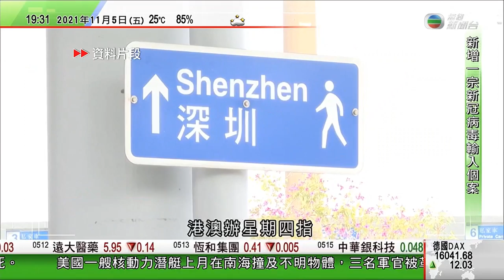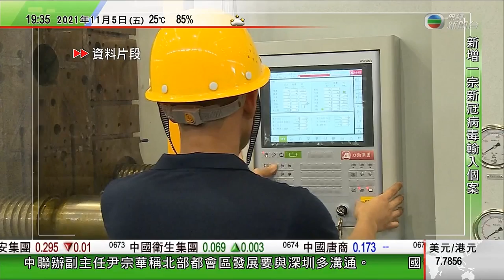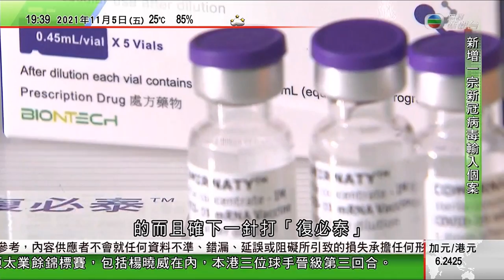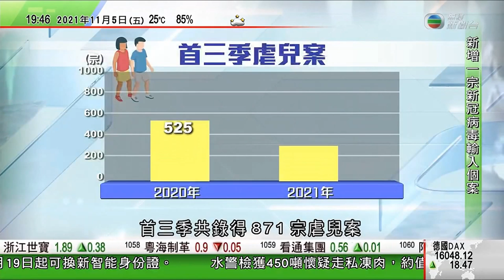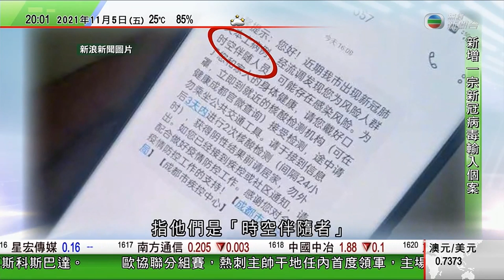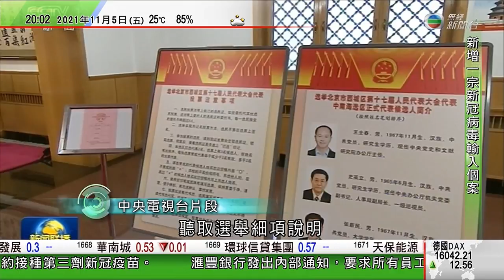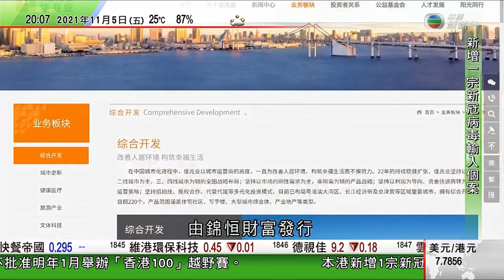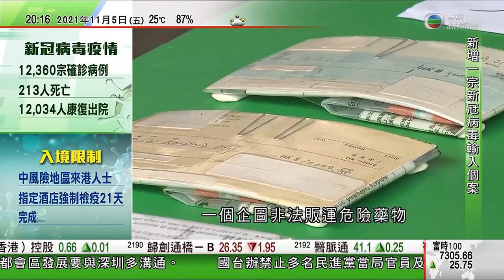無綫7:30 一小時新聞 TVB News｜2021年11月5日｜特定群組今起可預約接種第三針 ｜中美元首料年底前視像會面 ｜國台辦稱將依法懲戒「台獨」頑固分子 蘇貞昌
無綫730 一小時新聞 TVB News｜2021年11月5日｜

07:00 特定群組今起可預約接種第三針 醫學會倡視乎目的等選擇是否「溝針」
19:18 中美元首料年底前視像會面 據報或同意重開兩間關閉逾年總領事館
27:53 國台辦稱將依法懲戒「台獨」頑固分子 蘇貞昌回應不受恐嚇

相關影片:
1. 無綫7:30 一小時新聞 TVB News｜2021年11月4日｜藝人楊明不小心駕駛罪成判囚18天及停牌罰款 ｜美國料中國2030年前或擁千枚核彈頭 ｜上海進博會開幕禮習近平致辭
2. 黃昏戀人 66歲陳榮峻與62歲吳香倫譜出戀曲 63歲魯振順與57歲未婚妻準備婚禮 相處如初戀 -TVB無耆不有－TVB News－香港新聞
3. 無綫00:30 新聞報道 TVB News｜2021年11月4日｜3隻野豬闖北角污水處理廠 警方與漁護署人員花約五小時捕捉｜台灣有男子接種阿斯利康疫苗後現副作用 獲賠償約25萬元港幣